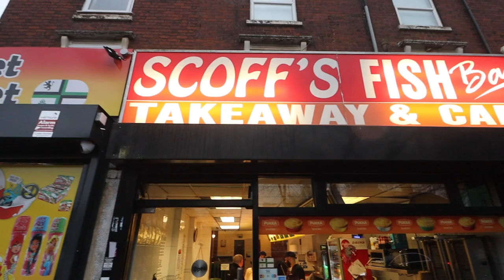Bloxwich Scoffs Chip Shop Mukbang ( Walsall )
which food would you like to see battered next??

frozy
koji kobura